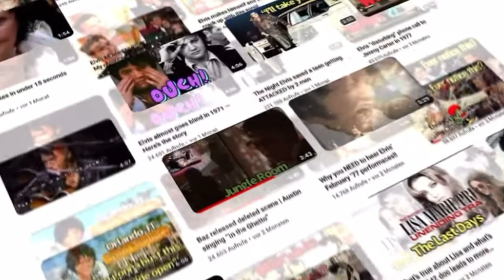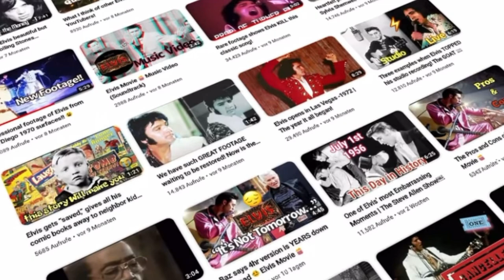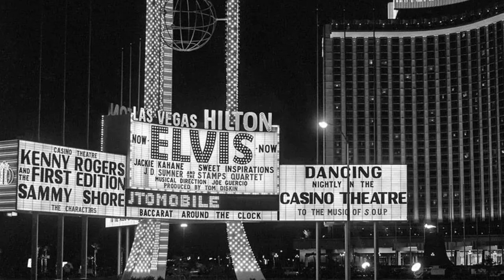Unseen performances ‘73 | Private collector footage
*REMINDER: These videos are for YOUR ENTERTAINMENT. The subjects and claims in these videos come from the people who were there. We can’t know for certain if any of it is FACT or not. So, take these all with a grain of salt. It’s for  YOU to interpret it as you see it. I do hope though you enjoy them.